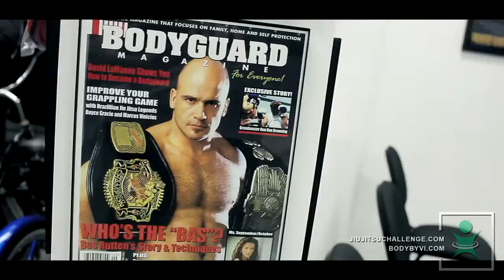The 90 Day Challenge - The Jiu Jitsu Challenge (Episode 1)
Blake Mallen and team on the 90 Day Jiu Jitsu Challenge